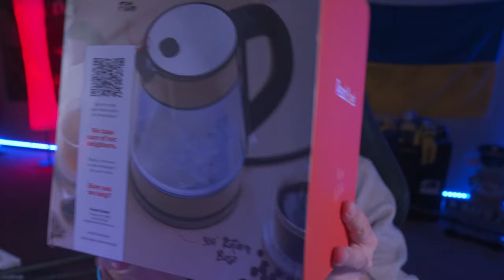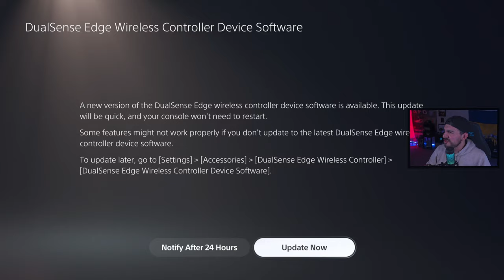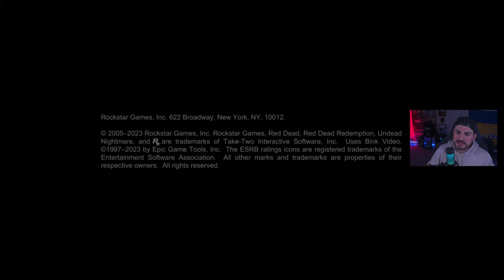RED DEAD REDEMPTION - Part 3 - Story Playthrough [PS5]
Streaming the Red Dead Redemption on Playstation 5 Console

In 1911, the family of former outlaw John Marston is kidnapped by Bureau of Investigation agents, Edgar Ross and Archer Fordham, who force him to hunt down his former gang members in exchange for his family's return.

📬Mail Bag📬
Andrew Mercado